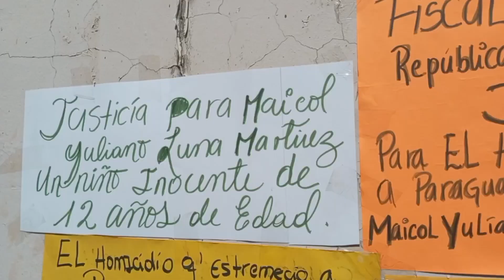Es noticia hoy en Venezuela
Las primarias siguen adelante
La Plataforma Unitaria Democrática manifestó su respaldo a la Comisión Nacional de Primaria tras la renuncia de su vicepresidenta, María Carolina Uzcátegui.

Créditos: 💯

✅Moderador:  Jorge Alguinzones
✅Periodistas: Gleysmar Primera

✅Edición: Francisco Tremont
✅Cámara: Yohan Gómez